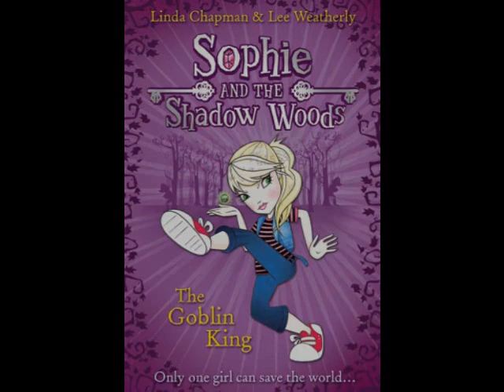Linda Chapman and Lee Weatherly - Sophie and the Shadow Woods - Introduction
Linda Chapman and Lee Weatherly introduce their fantastic new series Sophie and the Shadow Woods. The first book of the series, The Goblin King, is out in May!